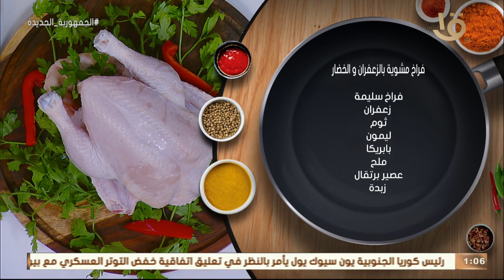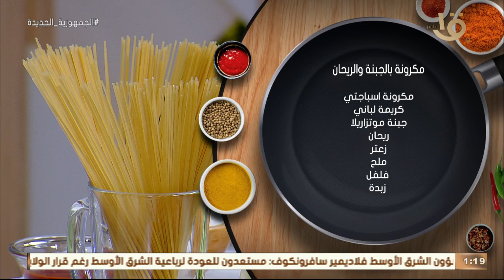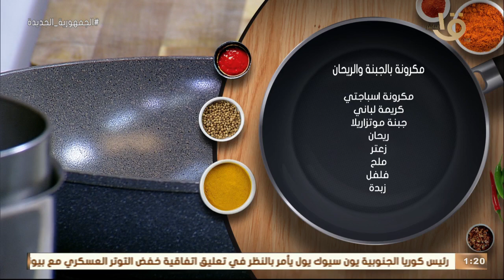مكرونة بالجبنة والريحان وكاسات التمر بالبسكوت والمكسرات بطريقة الشيف المغازي.. حلقة كاملة 4-1-2023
أكلة أمي | مكرونة بالجبنة والريحان وكاسات التمر بالبسكوت والمكسرات بطريقة الشيف المغازي.. حلقة كاملة 4-1-2023
أكلة_أمي